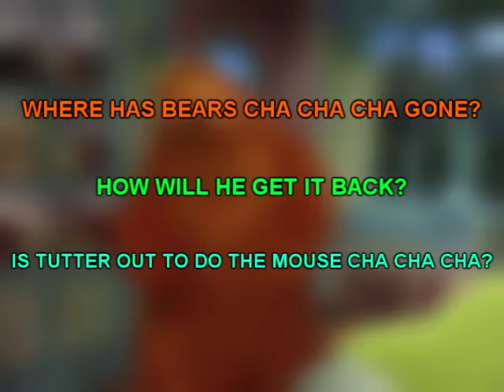bear in the big blue house wiggly trivia